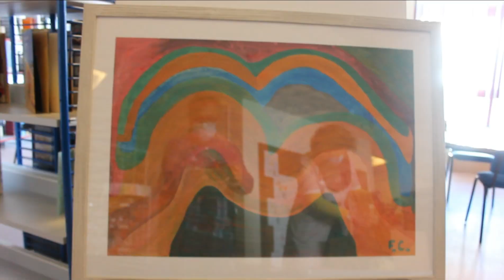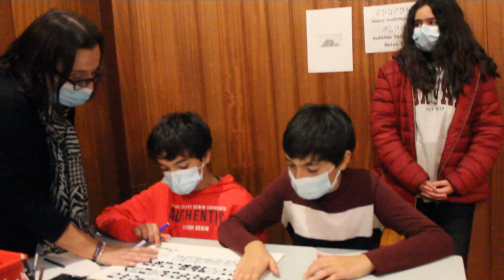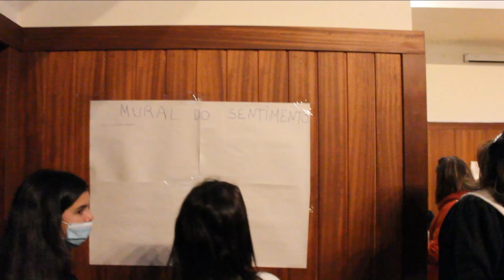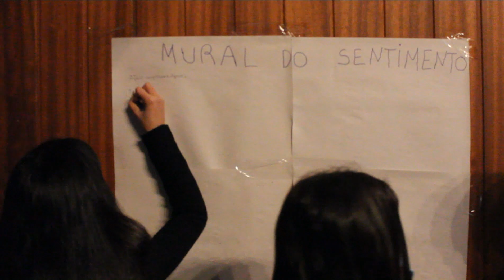DIA INTERNACIONAL DA PESSOA COM DEFICIÊNCIA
3 de Dezembro 2021